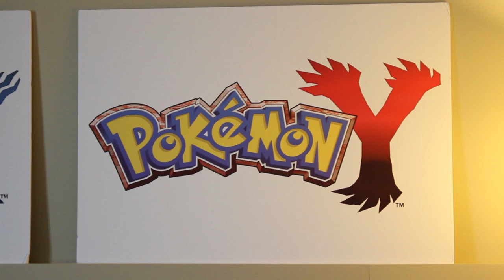YOGSKIM SPECIAL! Pokémon XY Hands-on Opinion with Martyn IntheLittleWood!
Join Martyn and Kim as they get hands-on with Pokémon XY in the beautiful city of Paris! As well as interviewing Pokémon XY Director Junichi Masuda, we got to play the first hour of the game - what did we think?